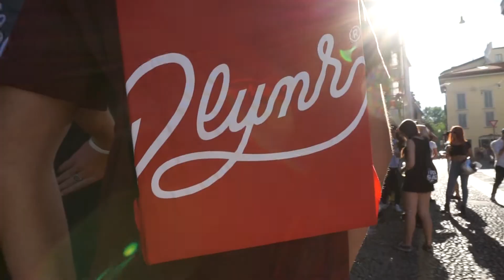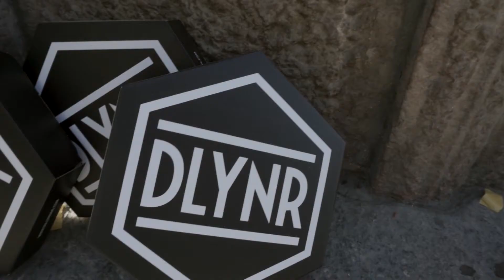DLYNR Insight - 3° Anniversary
DLYNR Insight: Dolly Noire festeggia il terzo anniversario insieme a tanti amici e qualche special Guest.
Dj Set by Smashing Wednesday + Low Kidd Machete
Live Painting Clod Art Of Sool + Erics One Tdk Crew
Live Drum William Piovano
Stay Brave